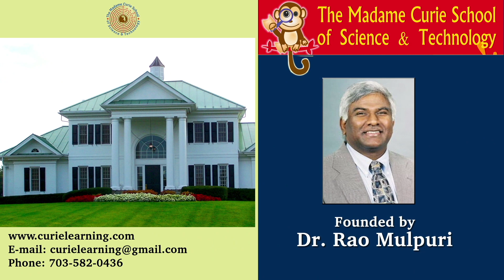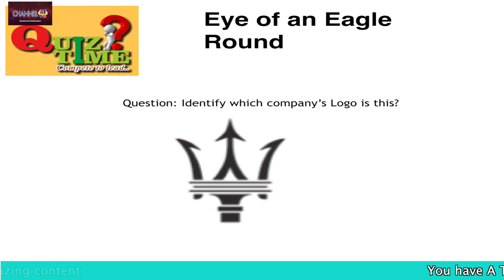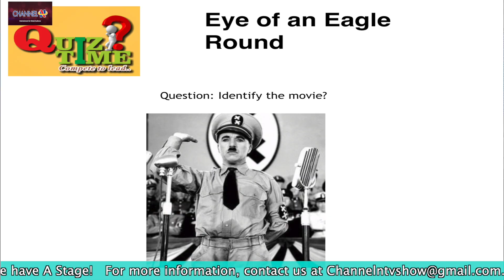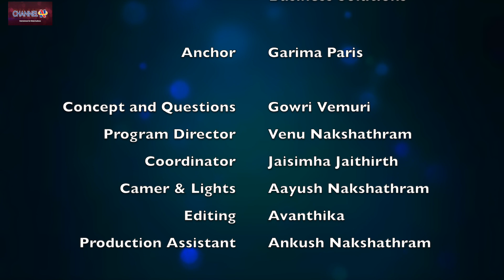Channel N presents Curie Learning Quiz time Episode - 5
Channel N & Pilupu TV presents Quiz time Episode 5 - watch middle schoolers competing against their peers to get ahead and win the title. 6 episodes show challenging middle schoolers on various topics from academics to entertainment and from sports to history.
Hosts: Garima Kapani Paris.
Content: Gowri Vemuri